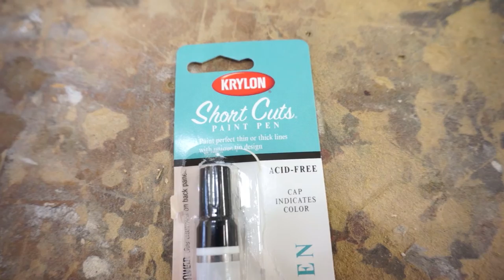'Christmas Icon Project Pack' How To: Paint Reindeer Icon and Easy to build Paint Stand - Trail47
Today in the Trail 47 workshop, we decorate the reindeer icon shape from our sister company’s ‘Christmas Icon Project Pack’.  Also we show an easy to make paint stand to help leave your hands free while decorating. Come join the fun.

✦TOOLS and MATERIALS LIST:✦
List of all tools and supplies we use in the shop:
The Garage Engineer Shop List

Spax self pilot screws
Titebond #1 Red
Waterproof tea lights
Ping Pong ball
Forstner set
Zippo lighter
Zippo Butane insert
Rustoleum Spray Paint
Krylon Paint Pen

✦Everyday Tools✦
Pouch Magnogrip 9-Pocket
RevMark variety pack markers
Combination Square 6”
Pentel Drafting Mechanical Pencil
Stanley 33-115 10 Foot Tape measure
Pocket notebook
Leatherman Skeletool

✦EVERYDAY CARRY✦
Leatherman - Skeletool Multitool
LUMINTOP ToolAAA flashlight
Keychain Pocket Clip
Stanley 12' tape measure

The best advice I can to give is ABC… “Always be Creating!”